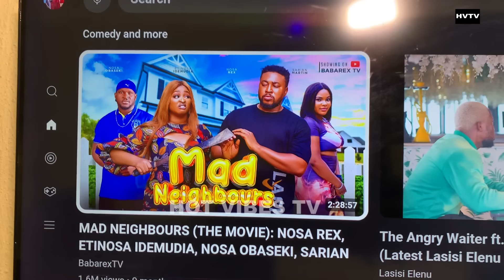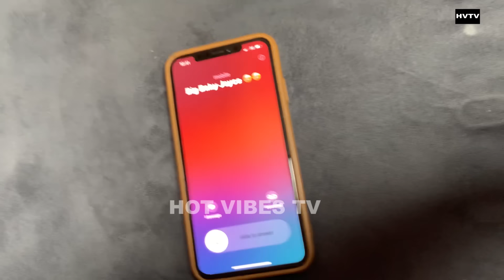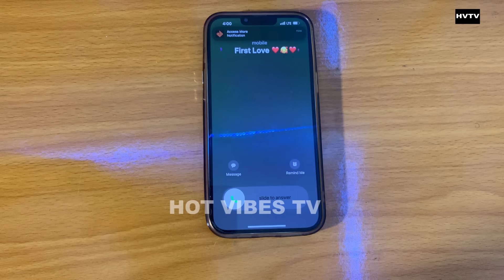WHEN GAME OF MIND GONE WRONG (THE PLAN)